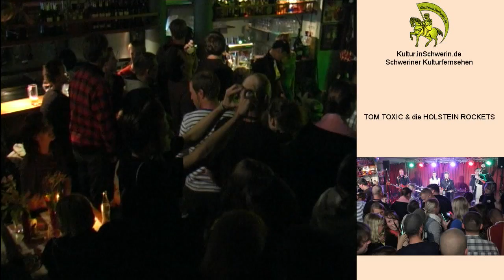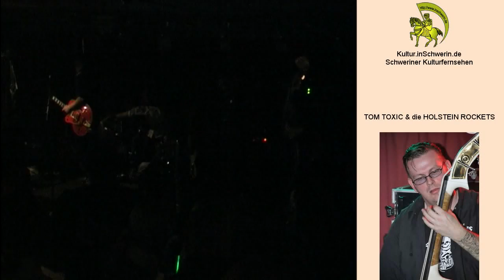Kultur inSchwerin 16 T 03